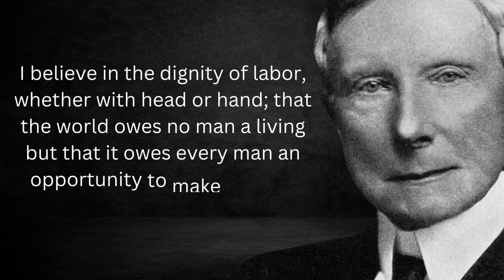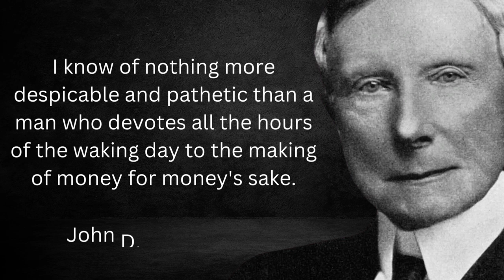John Rockefeller's Quotes which are better known in youth to not to Regret in Old Age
John Davison Rockefeller was an American business magnate and philanthropist. He is widely considered the wealthiest American of all time and the richest person in modern history.

We hope you enjoyed John Rockefeller's quotes and our video with John Rockefeller's quotes in general, a lot of time and effort was invested in it.